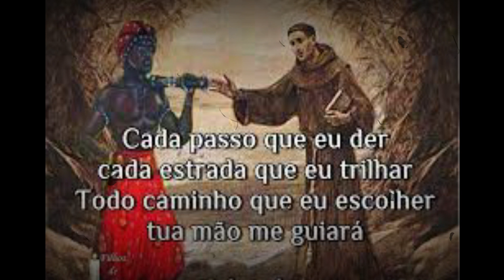Cantos de Axé Santo Antonio e Exú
SANTA ANTÔNIO DE BATALHA
FAZ DE MIM BATALHADOR
CORRE GIRA SANTO ANTÔNIO
TRANCA-RUA E MARABÔ [2X]